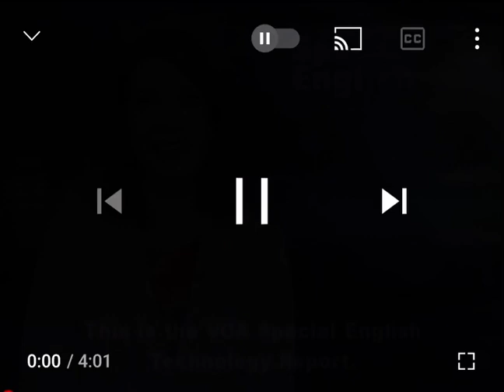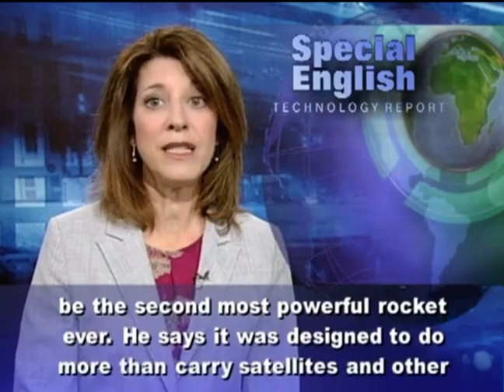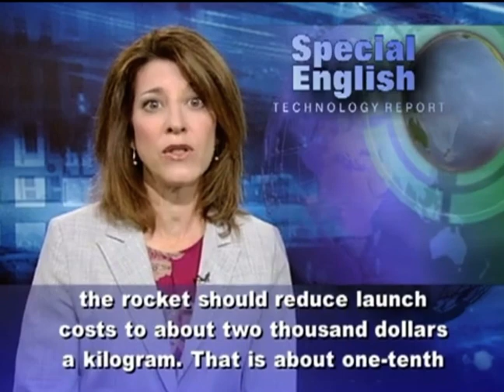Luyện đọc VOA - Unit 4 - Test of Big Space Rocket Set for Late 2012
Bài luyện đọc VOA của CEC